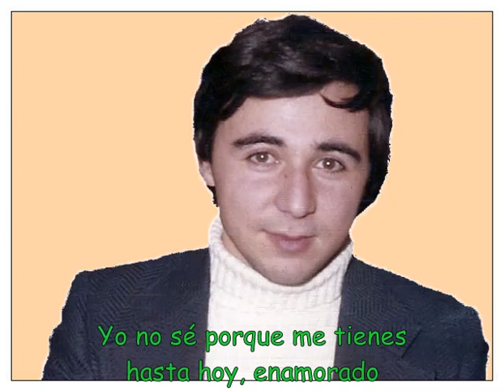TUS OJOS CASTAÑOS. Carlos. 1981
Grabada en marzo de 1981 por:
Carlos Catalá: Órgano y voz
Juan Carlos Esparcia: Guitarra y voz
José Miguel García: Bajo eléctrico
Javier Costa: Batería